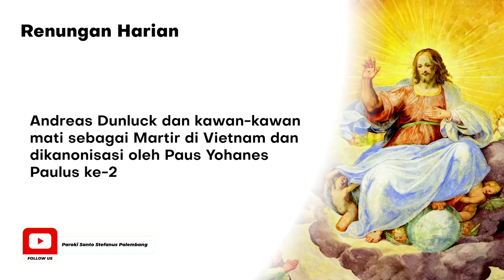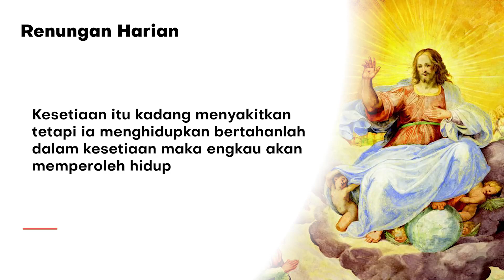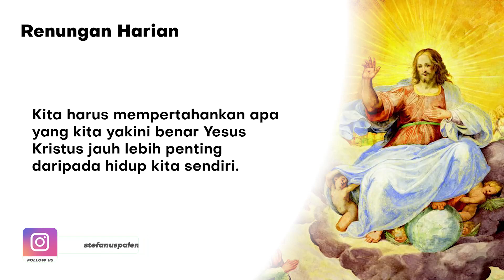Renungan Harian (ReHa) 24 November 2021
Renungan Harian Rabu 24 November 2021
Pada pesta wajib Santo Andreas dunluck dan kawan-kawan Martir dari Vietnam
bersama RD. Ansel Ola Soni